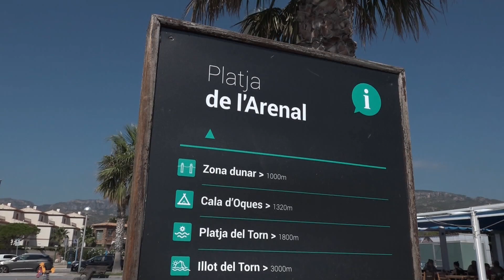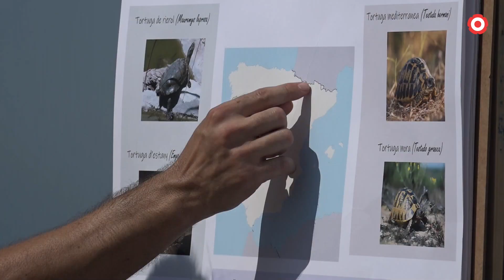Tallers sobre tortugues marines a les platges de l'Hospitalet de l'Infant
L'objectiu de l'activitat és donar a conèixer les principals espècies existents de les tortugues que habiten a les nostres platges i donar directrius sobre els passos a seguir si ens trobem un niu, un rastre o alguna tortuga marina